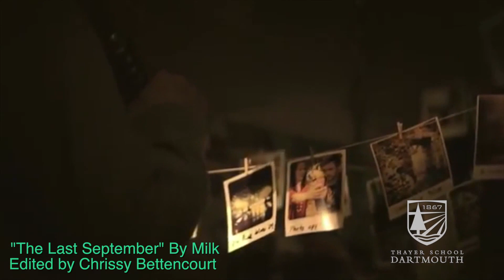Dartmouth Engineering and the Arts: Christine Bettencourt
Dartmouth engineering student Christine Bettencourt  talks about her artistic focus on architecture, sculpture, and drawing. The sixth of eight videos in the "Creative Connections" series, in honor of Dartmouth's Year of the Arts.